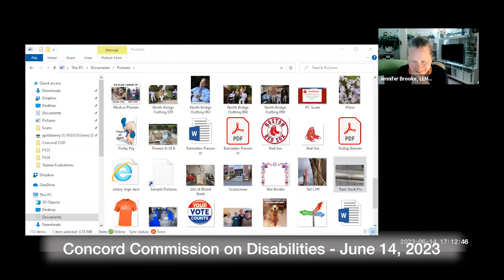Concord Commission on Disabilities June 14, 2023